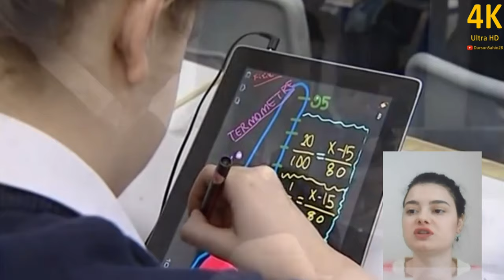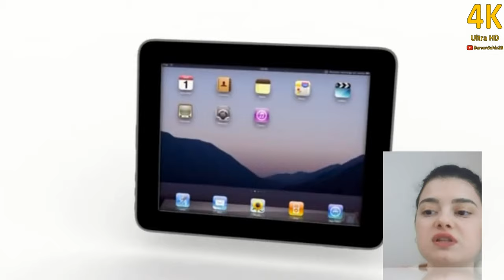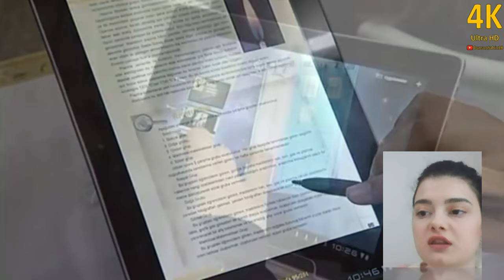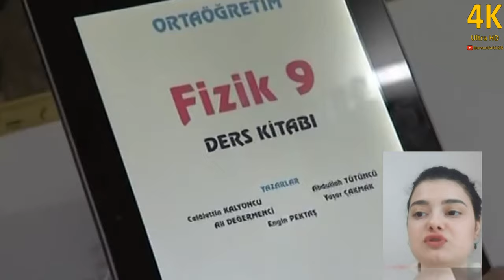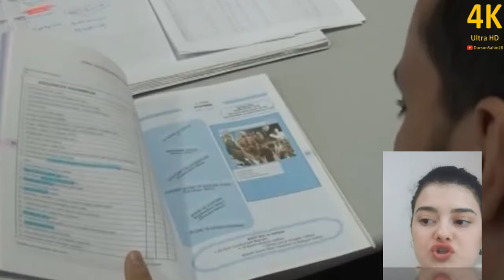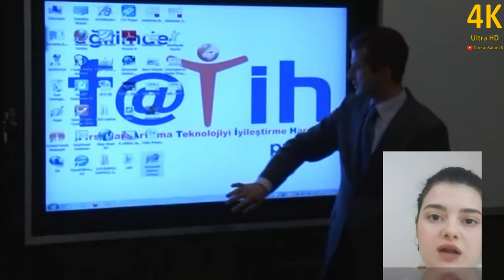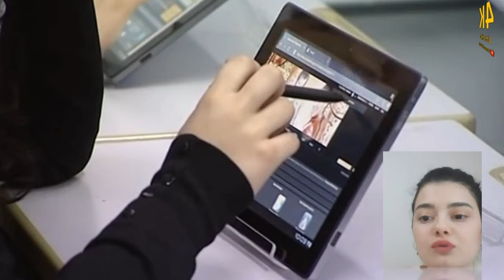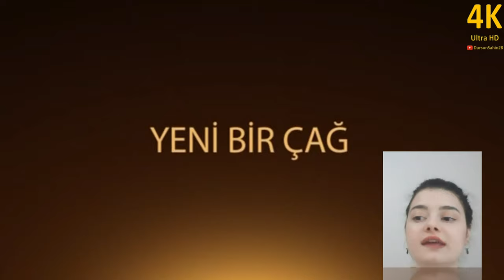Fatih Projesi Üzerine Bir Değerlendirme - Tuğba Teke